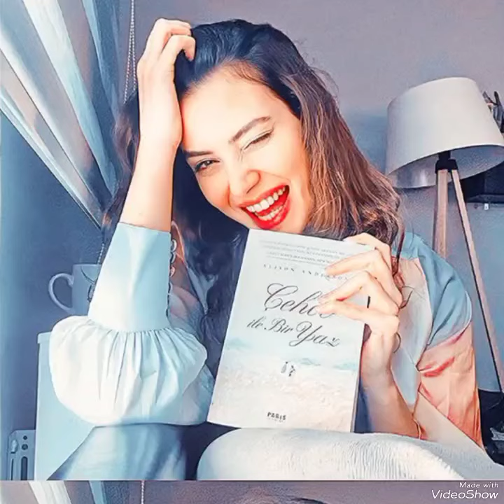Magnificent images from Erkan and Yagmur#erkanmeriç#yagmurozturk#yenidizi#